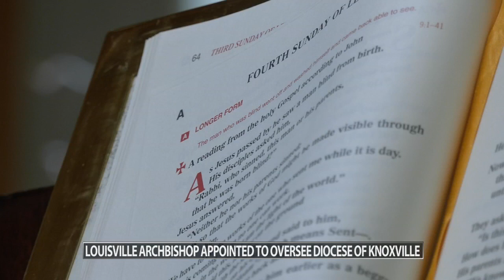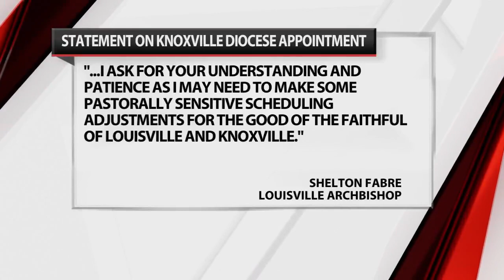Louisville Archbishop appointed to oversee Diocese of Knoxville after embattled bishop resigned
The bishop of Knoxville, Tennessee, resigned under pressure Tuesday following allegations he mishandled sex abuse allegations and several of his priests complained about his leadership and behavior, sparking a Vatican investigation. Pope Francis accepted Bishop Richard Stika's resignation, according to a one-line statement from the Vatican. At 65, Stika is still 10 years below the normal retirement age for bishops.

The U.S. Conference of Catholic bishops said the archbishop of Louisville, the Most Reverend Shelton Fabre, was named temporary administrator to run the diocese until a new bishop is installed.